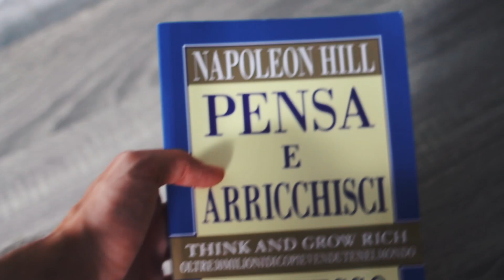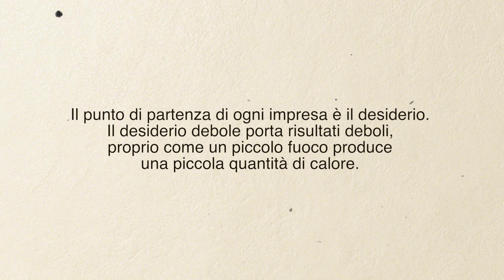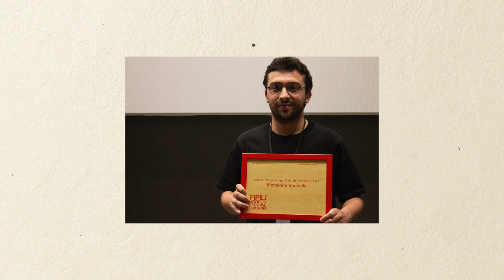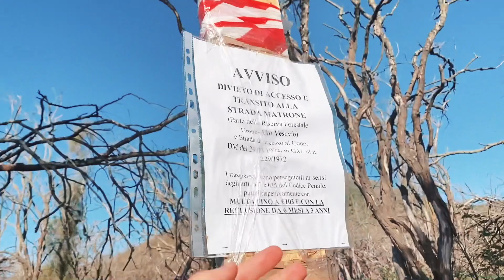ABBIAMO FALLITO UN OBIETTIVO? Non tutti i FALLIMENTI sono una SCONFITTA!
► Nel video di oggi parliamo di obiettivi e fallimenti. Nell'ultimo anno, dopo la lettura del libro Pensa e arricchisci te stesso, ho imparato ad essere sempre positivo e a provare a raggiungere i miei obiettivi. Ho provato a raggiungere tanti dei miei obiettivi come investimenti, risparmi, brand, dropshipping o anche sportivi come il calisthenics. Non sempre però le cose vanno come immaginiamo e spesso, sia nei nostro business online o offline, sia per la nostra crescita personale, possiamo fallire. Il fallimento lo vediamo sempre come qualcosa di negativo, in realtà fallire può donarci tanto. Può insegnarci come prendere strade alternative e capire molto su noi stessi. Un passo falso non può etichettarci per sempre come falliti. Bisogna sempre rialzarsi dopo una caduta. Proprio per questo ho sfrutta una giornata di trekking sul Vesuvio come metafora della scalata verso i nostri obiettivi, grandi o piccoli che siano, come fare soldi o avere una crescita personale... Buona visione!

📚Libri interessanti
🎥Con cosa realizzo i miei video?
👕Cosa indossa un minimalista?
🏋🏻‍♂La mia palestra

👨🏻‍💻Il mio nuovo studio